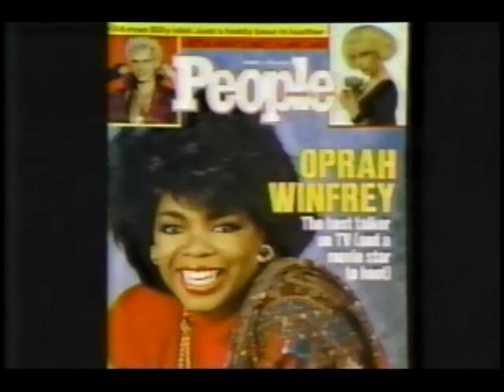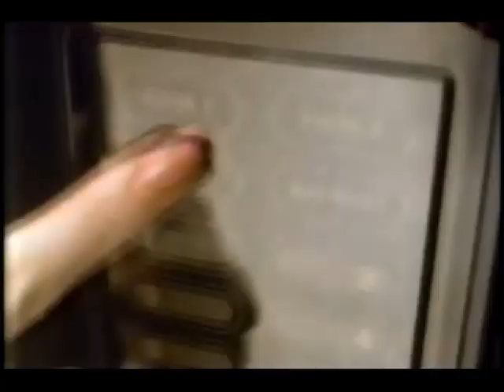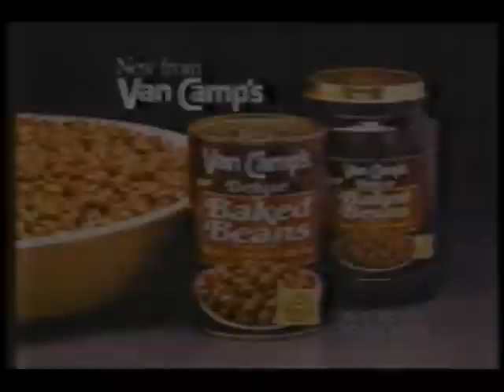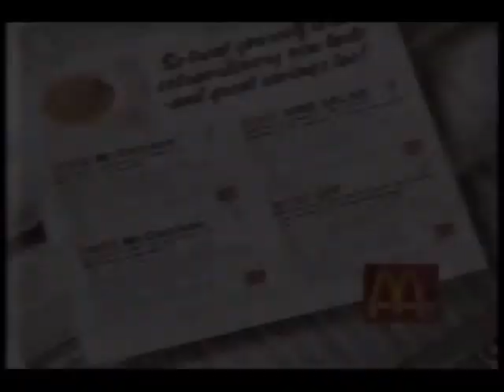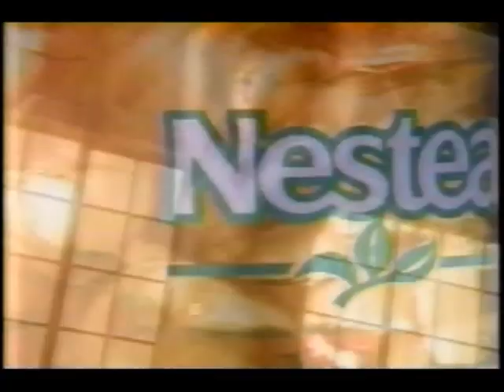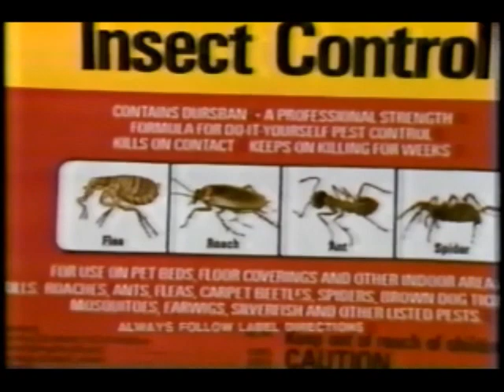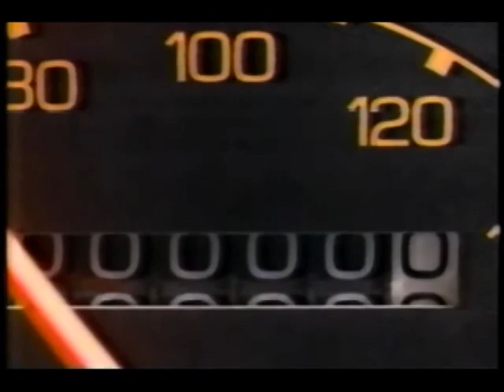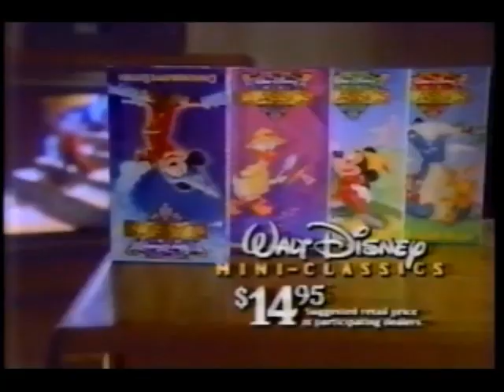July 4, 1988 commercials (Vol. 3)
Taken from Walt Disney World's 4th of July Spectacular.

1. Chevrolet Corsica
2. Premiere cruise line
3. Kodak
4. People magazine
5. Coors Extra Gold
6. Short Circuit 2 movie trailer
7. Ford Ranger
8. K-101/Safeway Celebration Vacation Sweepstakes
9. (same as #2)
10. Baskin Robbins
11. Pillsbury Microwave Side Dishes
12. Lipton
13. Pledge
14. U.S. Postal Service
15. Van Camp's Deluxe baked beans
16. LensCrafters
17. Reebok U.B.U.
18. KTVU Newsbrief
19. Raid roach killer
20. McDonald's
21. V8 juice
22. Delta Airlines
23. (same as #2 and #9)
24. Ragu
25. Beech-Nut Stages baby food
26. Eckerd Ultra Lab 35
27. Time magazine
28. Nestea
29. Another Reebok U.B.U.
30. Ortho (2 ads)
31. PG&E
32. Summer Dives on KTVU Channel 2 10 O'clock News promo
33. Suave
34. Chevrolet S-10
35. Another Pillsbury
36. (same as #10)
37. Toyota trucks
38. Pacific Bell
39. Kim Carnes for Coca-Cola
40. Jack In The Box
41. Another Toyota trucks
42. Rondos
43. Minolta Maxxum series I
44. Consumers Insurance Reform Coalition
45. Bill Cosby for Kodak
46. Another People magazine
47. Walt Disney Mini-Classics on video